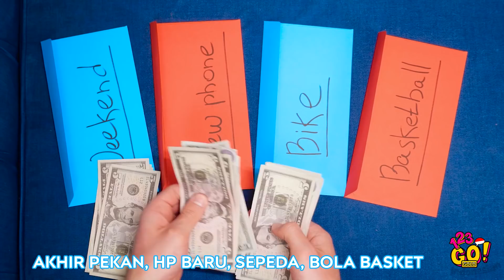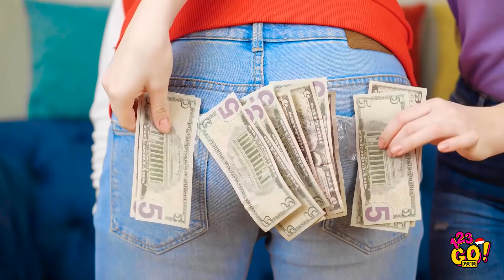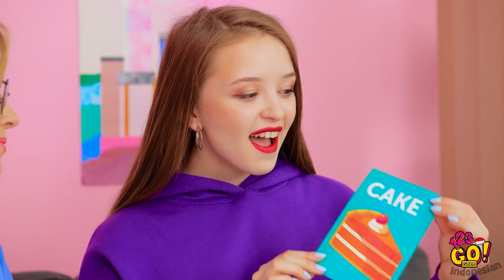PRANK MAKANAN GENIUS UNTUK TEMAN! || 10 Prank Paling Lucu oleh 123 GO! GOLD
Trik makanan lezat dalam video ini akan memperlihatkan cara membuat coklat berisi sayuran untuk temanmu, membuat prank untuk teman sekamarmu, dan cara membuat kue palsu dari kardus bekas!

Kamu juga akan lihat tutorial prank sederhana yang membuat orang-orang tersenyum dan mengajarkamu cara membuat teh bawang, untuk bersenang-senang di hari yang cerah di tepi kolam renang🌊

GOLD👑 Indonesian dan nyalakan loncengnya 🔔 supaya tidak ketinggalan video kami.

Sampai jumpa!

URUTAN WAKTU:
00:00 Prank coklat untuk teman
01:37 Prank lucu untuk dilakukan di rumah
04:15 Resep mudah membuat kue palsu
06:25 Ide-ide prank untuk bersenang-senang
11:03 Dibuang sayang